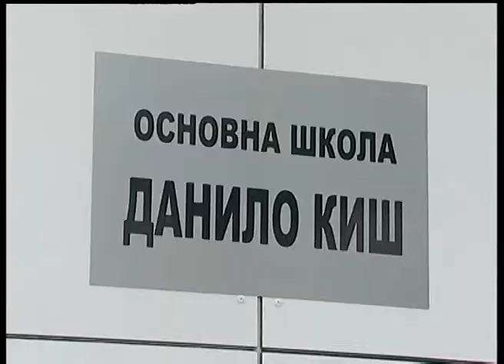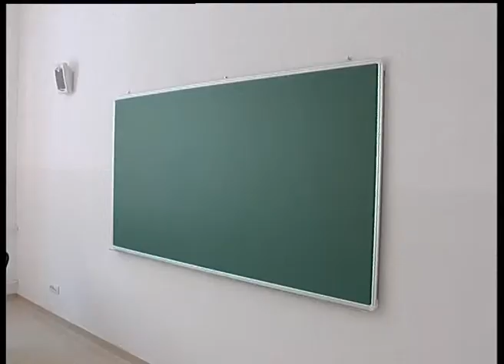Otvorena nova škola u naselju Stepa Stepanović